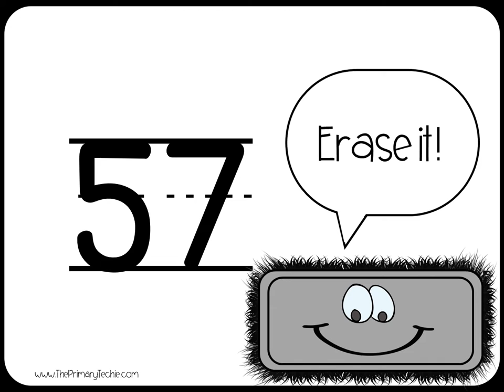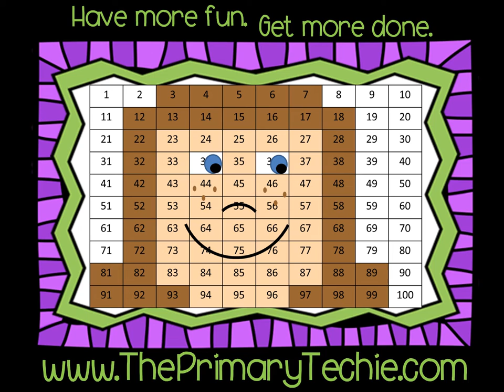10 More/10 Less - Christmas